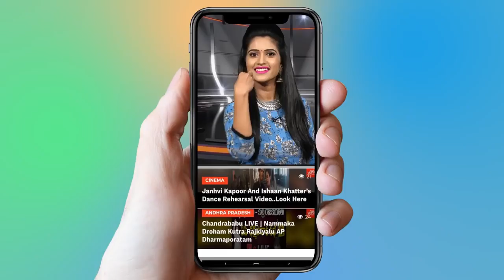Balasubramanyam Last Hit Song | SP Balu Evergreen Top Song | SP Balu Songs | YOYO TV Music